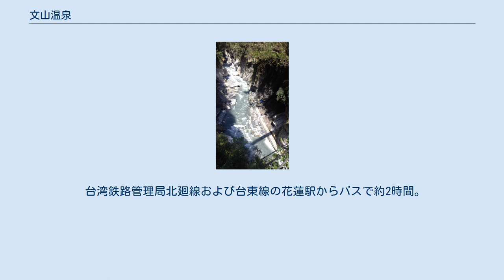文山温泉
文山温泉（ぶんざん-おんせん）は台湾花蓮県の北端、秀林郷に位置する温泉。
地質的な分類としては中央山脈の大南澳片岩区にあり、主な地質は変質岩である。
太魯閣国家公園の中で唯一の野外温泉であり、太魯閣渓谷の大理石の岩盤から湯が湧き出るという変わった温泉である。
災害のため一時閉鎖されたが、現在は部分的に再開されている。
 1914年、台湾総督府が原住民族のタロコ族を討伐するタロコ討伐の最中、日本兵部隊の深水少佐が発見したことから、深水温泉（ふかみ-おんせん）と呼ばれた。
 太平洋戦争終結後は、付近の地名のタビト（中国語表記：塔比多、「棕櫚」を意味する太魯閣族の言葉に字をあてたもの。）から音を取って大北投温泉と改称された。
後に、タビトは中国の詩人文天祥の名前を取って天祥という地名になり、温泉の名前もこれに倣って文山温泉という名称（文天祥の号は文山。）に至った。
 大沙（タウサイ）渓のほとりから湧き出すという立地条件のため、大雨の後は川が運んできた土砂が堆積することから、太魯閣国家公園管理所が2001年に改修を行った。
安全設備を充実させ、観光客の利便をはかり、天祥晶華酒店が維持補修を行っていた。
 しかし、2005年4月3日16時半ころ、土砂崩れが発生して多くの観光客が巻き込まれ、2人が死亡5人が負傷した。
それ以降、文山温泉は閉鎖された。
2011年9月に安全のために規模は縮小されているが、部分的に温泉は再開された。
 透明だが硫黄臭があり、湧出口には硫黄の沈殿がある。
水温は約43度、pH約6.5。
硫酸イオン約482ppm、炭酸イオン約82ppm、ナトリウムイオン約97.2ppm、カルシウムイオン約142ppm、中性の硫酸塩泉に分類される。
 台湾鉄路管理局北廻線および台東線の花蓮駅からバスで約2時間。